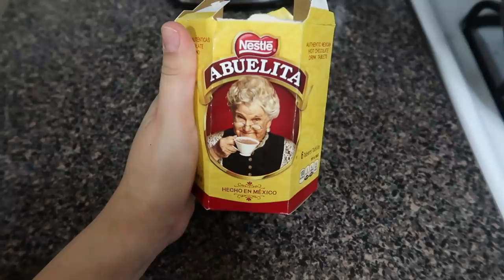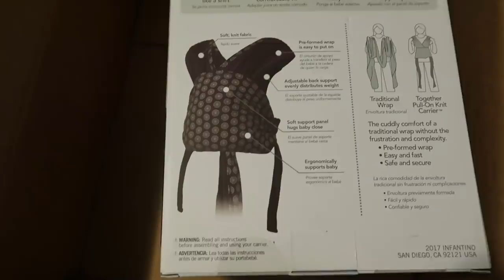Ya ando de mejor animo😜 + a la nena le dio calentura 🤒🤱🏻 | Mariana Vlogz